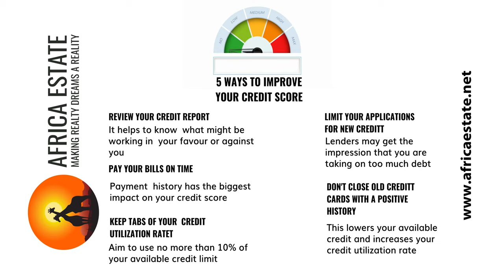Boost Your Credit Score:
5 Effective Ways to Improve Your Creditworthiness

Description: A good credit score is essential when it comes to securing loans, credit cards, or even rental agreements. It is a numerical representation of your creditworthiness, and a higher score means better credit options with lower interest rates. If you're looking to improve your credit score, here are five effective ways to do so.